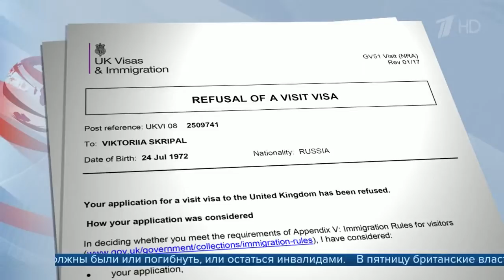Племянница бывшего сотрудника ГРУ С Скрипаля направила обращение британскому премьеру Терезе Мэй